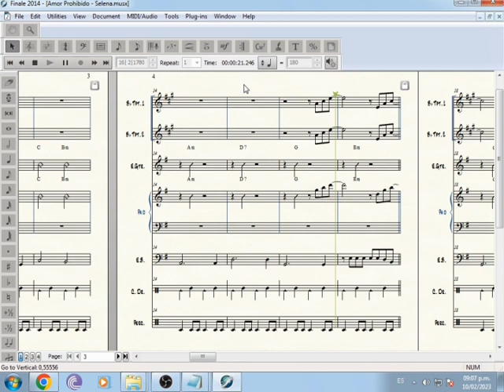Amor Prohibido - Selena (PARTITURAS PARA ORQUESTA)